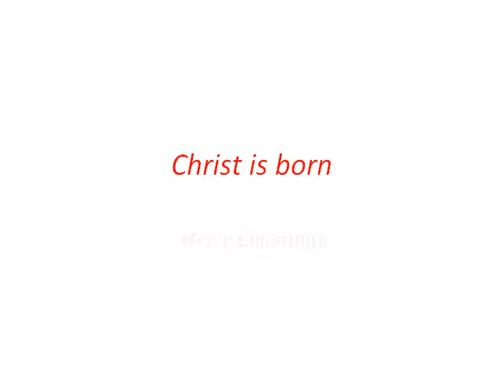Christmas Greeting 2010 from First Presbyterian Church of Escanaba, MI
Miriam White, piano